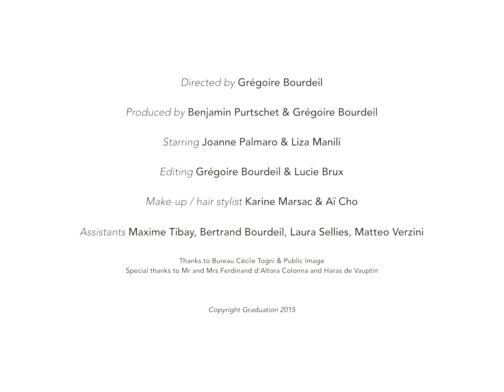One Summer Dream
Produced by Benjamin Purtschet & Grégoire Bourdeil
Starring : Joanne Palmaro & Liza Manili
Editing : Grégoire Bourdeil & Lucie Brux
Make-up / Hair : Karine Marsac & Aï Cho
Assistants : Bertrand Bourdeil / Maxime Tibay / Matteo Verzini
Thanks to Bureau Cécile Togni / FLESH studios / Public Image
Special thanks to Mr and Mrs Ferdinand d’Altora Colonna and Haras de Vauptain